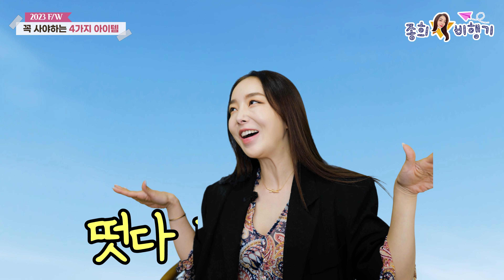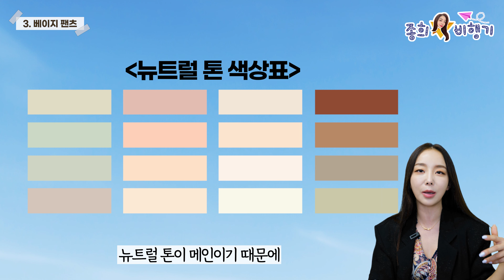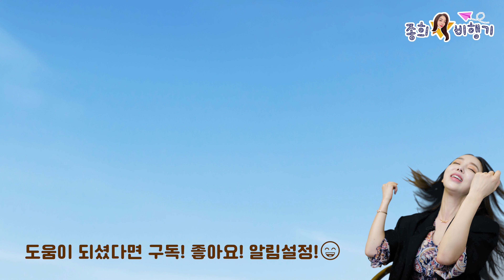옷 잘 입는 여자들은 진작 갖고있는 기본템✔️입을 옷이 없는 이유를 알려드립니다.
계절이 바뀔때마다 드는 생각.
‘아 왜이렇게 입을 옷이 없지?’
옷 잘 입는 여자들은 이미 사둔 가을 겨울 기본템✔️
코디방법까지 싹 알려드려요:)))

0:00 시작
0:23 첫번째 화이트 셔츠
2:17 두번째 기본 가디건
3:55 세번째 베이지 팬츠
5:34 네번째 블랙 가죽자켓